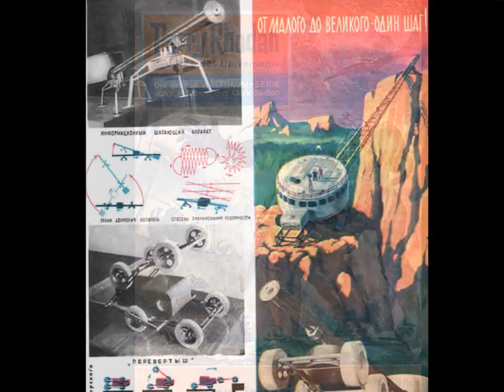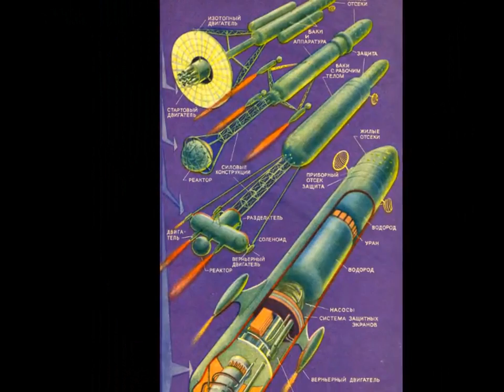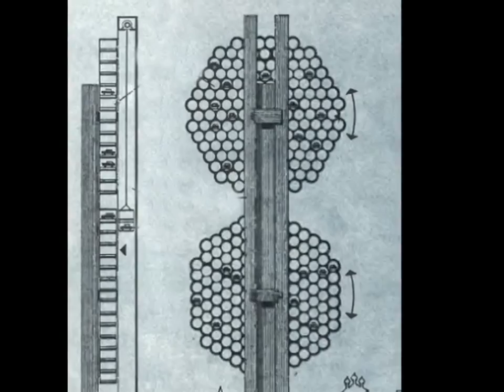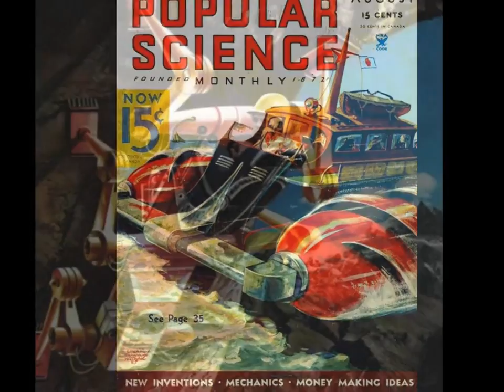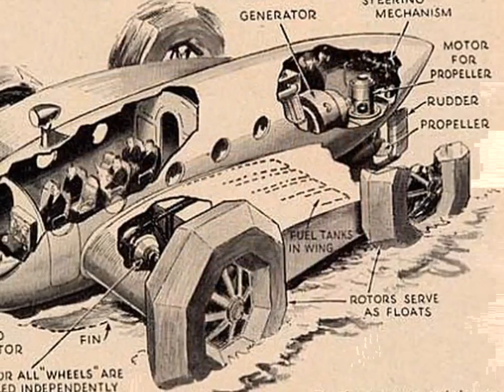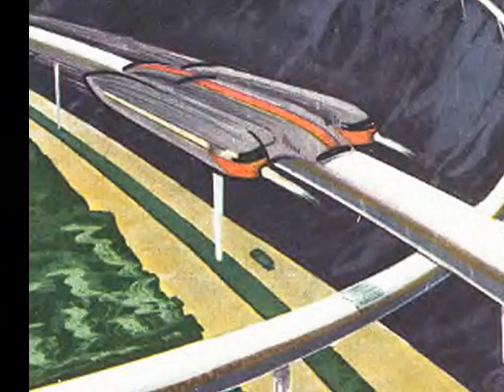Retro Future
My view of a future once imagined...